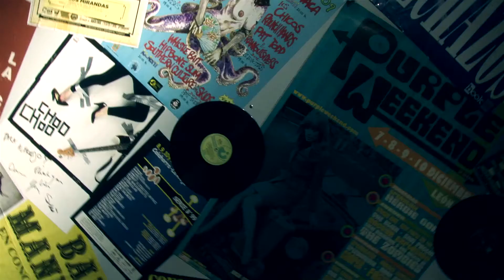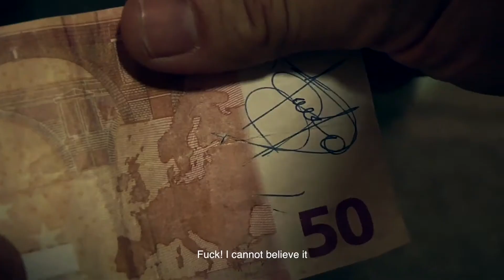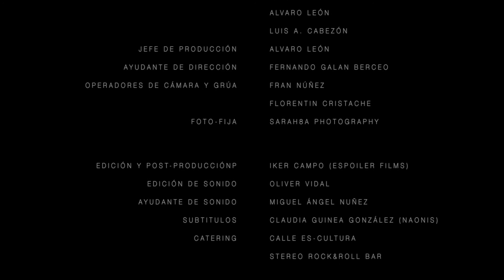LAS CENIZAS DE LA VIUDA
Dirigido por LUIS A. CABEZÓN
Escrito por ÁLVARO LEÓN

Reparto
Carmen- CILLAS SALAZAR CORRAL
María- MARÍA ÁNGELES CUADRADO GONZÁLEZ
Camarero- JORGE TESONE
D.J.- ÁNGEL ANDRÉS
Lucía.- BEGOÑA FERNÁNDEZ MARTÍNEZ
Señor expulsado del bar.- JESÚS PÉREZ
Pareja del bar- IRENE GARRIDO MIGUEL, RODRIGO BERNARDEZ PELEGRINI
Grupo de chicos- ALEXANDRA GULDBERG, SARA YÉCORA, MACARENA ARAGÓN, DANIEL GARCÍA ZORZANO
Vendedor de flores- JORGE SANTOS (TOLE)
Hermano.- DANIEL GARCÍA ZORZANO
Las cenizas de Antonio.- JESÚS PÉREZ

Productoras KABEMAYOR PRODUCCIONES, CALLE ES-CULTURA, ESPOILER FILMS
Producción Ejecutiva JESÚS PÉREZ, ALVARO LEÓN, LUIS A. CABEZÓN
Jefe de Producción ÁLVARO LEÓN
Ayudante de Dirección FERNANDO GALÁN BERCEO
Operadores de Cámara y Grúa FRAN NÚÑEZ, FLORENTIN CRISTACHE
Foto-fija  SARAH8A
Edición y Postproducción IKER CAMPO
Ayte. Sonido MIGUEL ÁNGEL NÚÑEZ
Maquillaje LARA MURO
Subtítulos CLAUDIA GUINEA GONZÁLEZ / NAONIS
Catering  CALLE ES-CULTURA Y STEREO Rock&Roll Bar
Música
“Ayer”, LOS FLECHAZOS (LP “Días grises”, 1996)
“Me trago el humo”, MUTAGÉNICOS (EP "Casiotone Sessions" 2010)
“Surfin´ the Tank”, MUTAGÉNICOS (EP "Siempre dicen sí", Grit Records 2012)
“Dos pistolas parar un manco”, MUTAGÉNICOS (EP "Siempre dicen sí" Grit Records 2012)

Imágenes televisión
Cortometraje “La Farmacia Ballesteros” (LO-153/2012) con música original de Carlos Cabezón. Cedido por Kabemayor Producciones